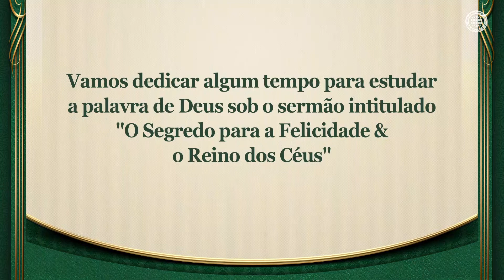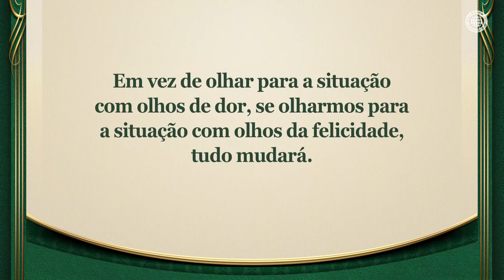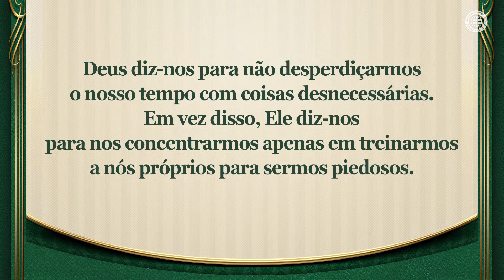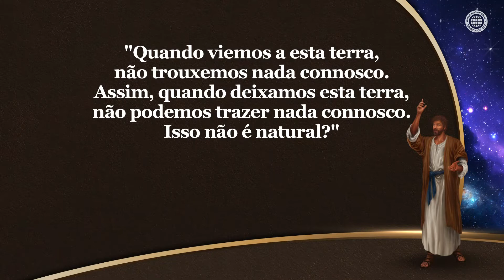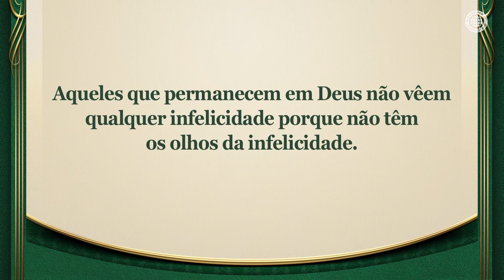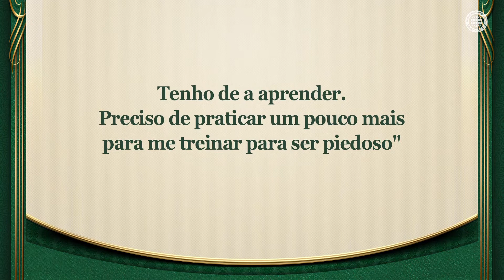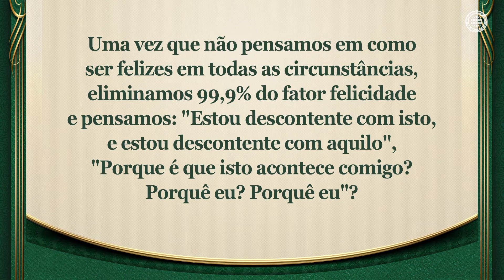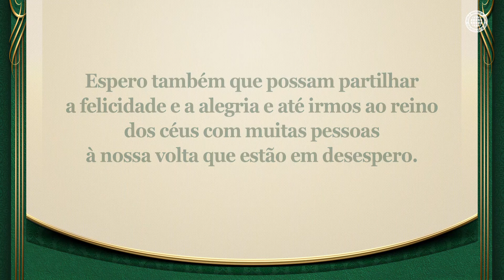O Segredo para a Felicidade & o Reino dos Céus | Igreja de Deus, IDDSMM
Tanto a Infelicidade como a Felicidade começam com os pensamentos, por isso precisamos de praticar a felicidade.
Quando enfrentamos provas, tribulações e o pesado fardo da cruz no nosso caminho de fé, aqueles
que consideram estas provas como sofrimento, pensando: ""Sou infeliz"", serão verdadeiramente
infelizes, mas aqueles que se apercebem das bênçãos e dão graças nestas situações encontrarão a
felicidade e entrarão no reino dos céus.

Os Membros da Igreja de Deus Encontraram a Felicidade na Verdade da Nova Aliança.
Cristo Ahnsahnghong e Deus Mãe, dizem: ""Sede sempre alegres e agradecei em todas as circunstâncias"", e ensinai-nos a viver uma vida de contentamento porque a ganância mundana cria tentação e infelicidade.
Eles ensinam-nos a treinarmos para sermos piedosos, ao mudarmos qualquer situação infeliz para energia feliz.

1 Tessalonicenses 5:16-18
Regozijai-vos sempre. Orai sem cessar. Em tudo, dai graças,
 porque esta é a vontade de Deus em Cristo Jesus para convosco.

Tiago 1:12-15
Abençoado é o homem que persevera sob julgamento, porque quando tiver resistido ao teste, receberá a coroa da vida que Deus prometeu àqueles que o amam. . . mas cada um é tentado quando, pelo seu próprio desejo maléfico, é arrastado e seduzido. Então, após o desejo ter concebido, ele dá à luz o pecado; e o pecado, quando cresce plenamente, dá à luz a morte.

[IGREJA DE DEUS SOCIEDADE MISSIONÁRIA MUNDIAL tem os direitos de autor deste vídeo. É proibida a reprodução e distribuição não autorizadas.]